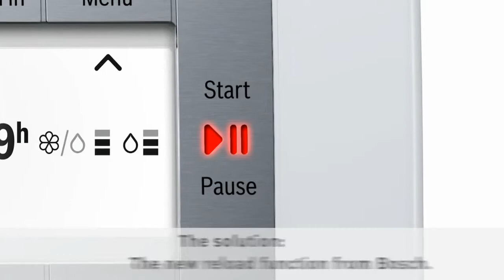Bosch - Washer - Reload function - XAMMAX